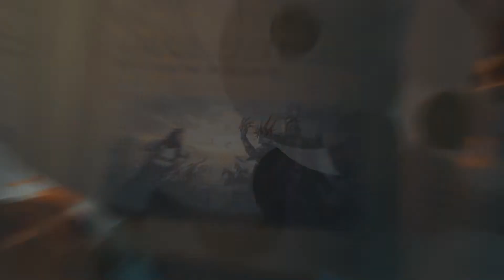LOTR:Rise to War| 9 Mistakes to Play RTW, How Many You Have Done?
This video will tell you how to avoid mistakes.
Let you play the game more smoothly！